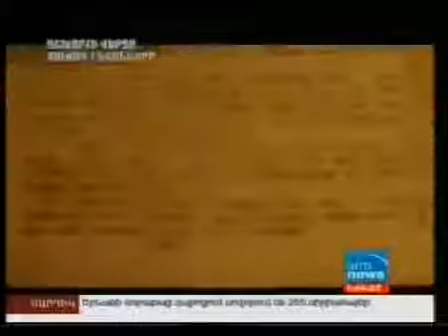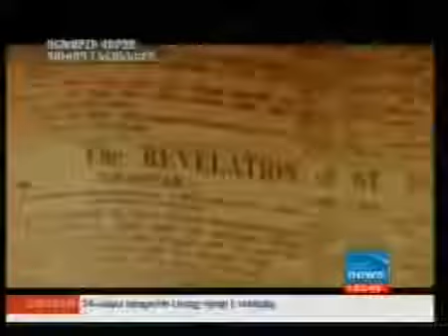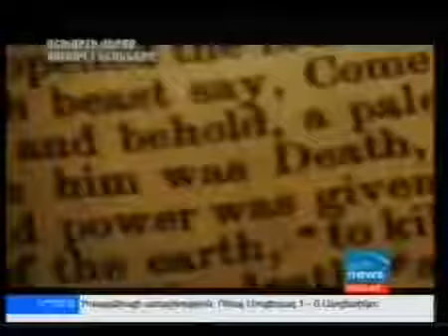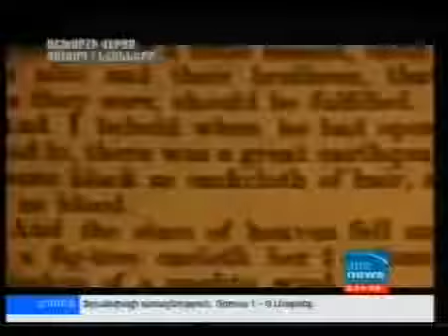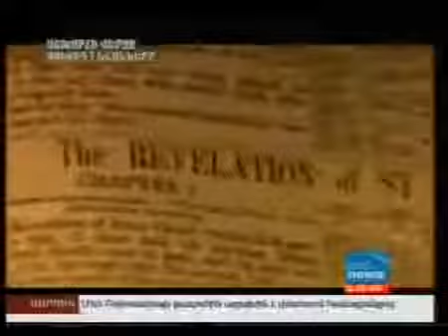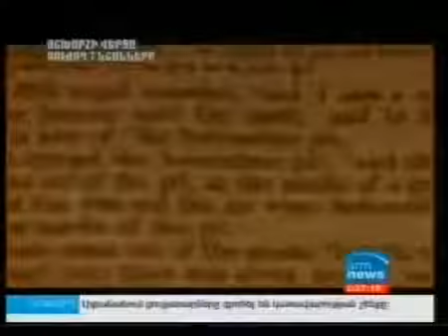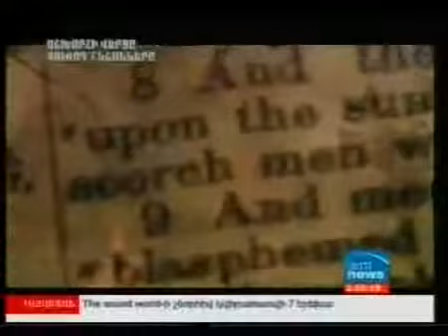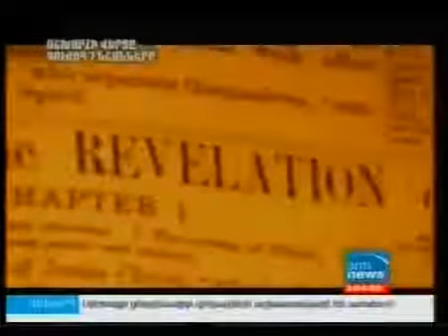7 սարսափելի հիվանդություները